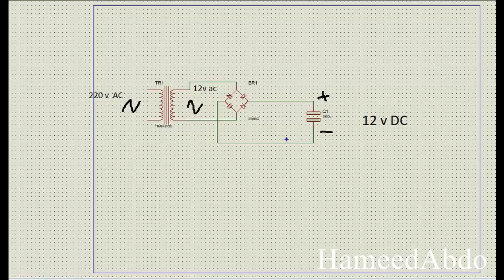تحويل الجهد من متناوب الى مستمر AC toDC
AC TO DC تحويل جهد المحولة المتناوب الى جهد  مستمر بواسطة دائرة تقويم جسري ومكثف تنعيم
4 تحويل اي جهاز الكتروني الى جهاز قابل للشحن battery. Convert any device to a rechargeable device